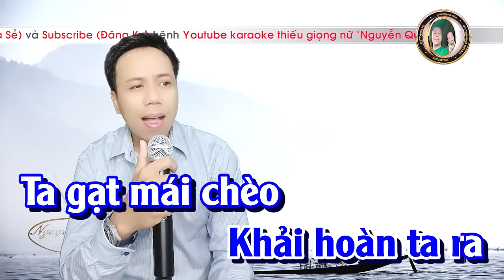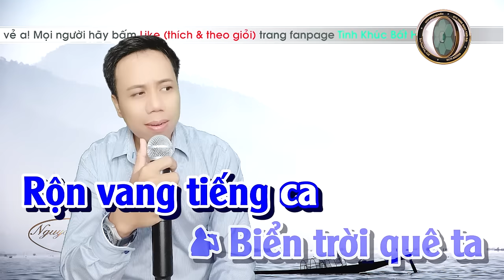Karaoke Bài Ca Thống Nhất | Song Ca Thiếu Giọng Nữ | Song Ca Cùng Nguyễn Quảng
⭐Thể Loại     : Karaoke Song ca thiếu giọng Nữ
⭐Tên Bài Hát: Bài Ca Thống Nhất
⭐Tác giả        : Võ Văn Di
⭐ Song Ca Cùng: Nguyễn Quảng
  Karaoke Song Ca Thiếu Giọng Nữ
@Karaoke Thiếu Giọng Nữ Tổng Hợp Nguyễn Quảng
👉Nguyễn Quảng chân thành cảm ơn tới tất cả mọi người đã xem video và ủng hộ kênh của em ạ.
Em rất trân quý và cảm ơn tấm lòng của tất cả mọi người,  mong mọi sự ủng hộ của tất cả mọi người  và để lại
   ( BÌNH LUẬN GÓP Ý LÀNH MẠNH)
  ❤ để kênh được phát triển hơn ạ ❤
 để có hướng giải quyết hoạt lập tức
              tháo gỡ VIDEO...
  ( CHÂN THÀNH CÁM ƠN CÁC BẠN)
👉khung giờ úp clip mỗi ngày tối 17h30 vn,